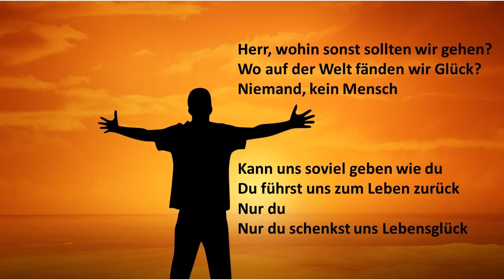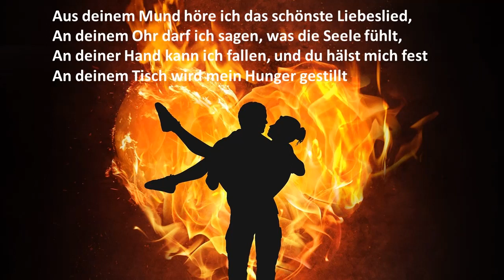Wohin sonst sollten wir gehen